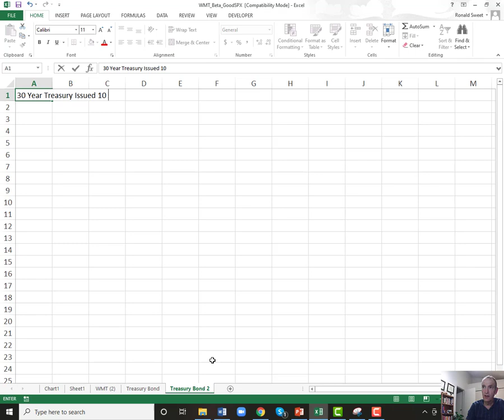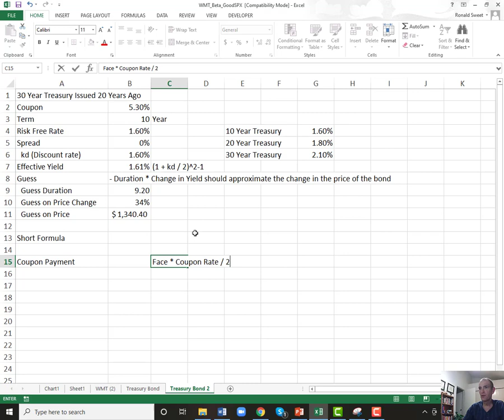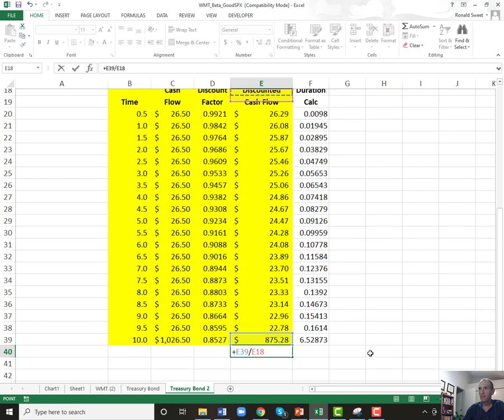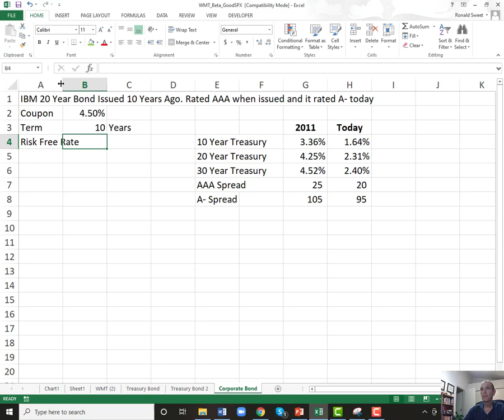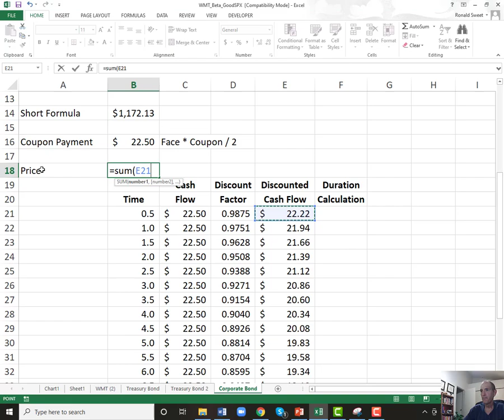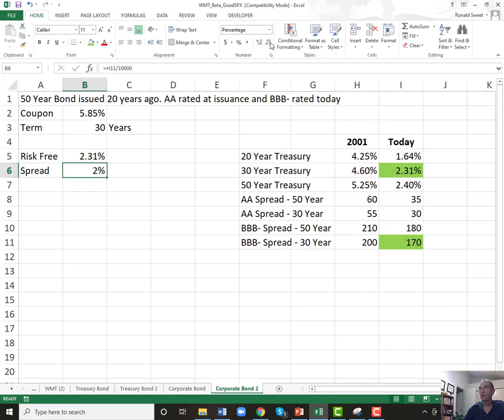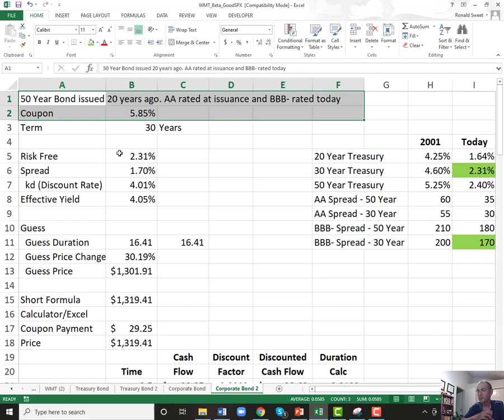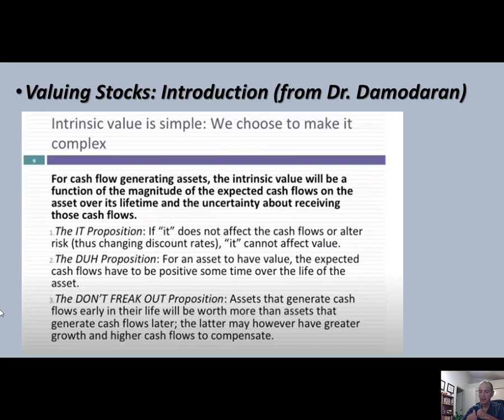UTSA Principles of Investments Class 19 March 31, 2021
01:26     Valuing a Treasury Bond Example 2
20:09     Valuing a Corporate Bond Example 1
36:45     Valuing a Corporate Bond Example 2
51:07     Valuing Stocks